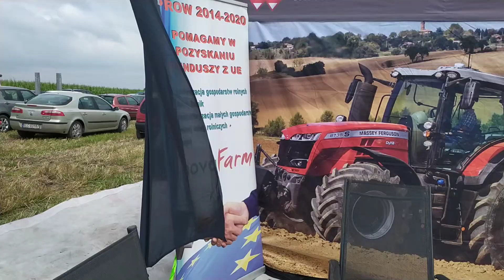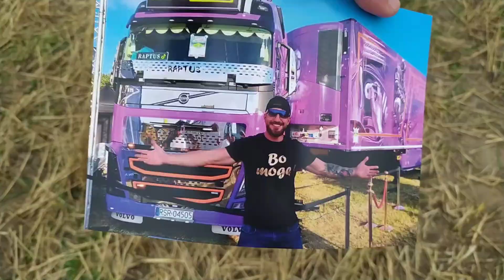⭐Wspomnienie lata 2022🌾 💥⭐wystawa Massey Ferguson ⭐💥Wrak race Chąśno💥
witam wstawiam wam wystawę Massey Ferguson na wrak race w Chąśnie pozdro